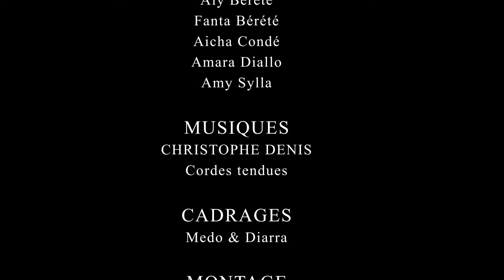MÔH TÈ LON NA-6-VERSION MALINKE